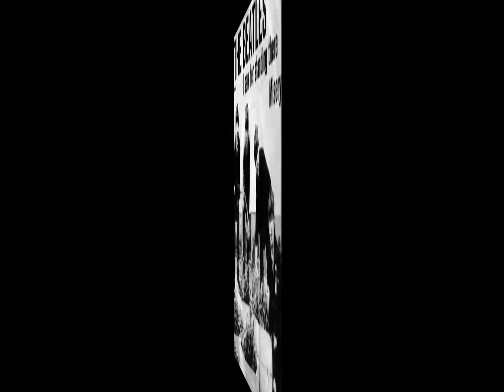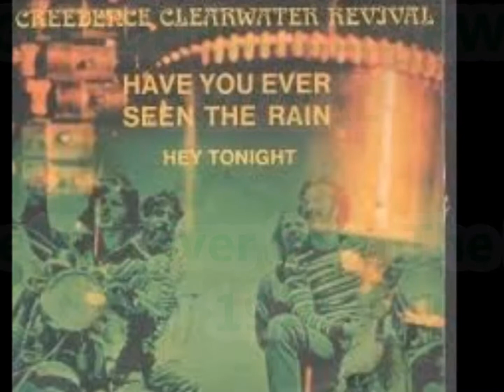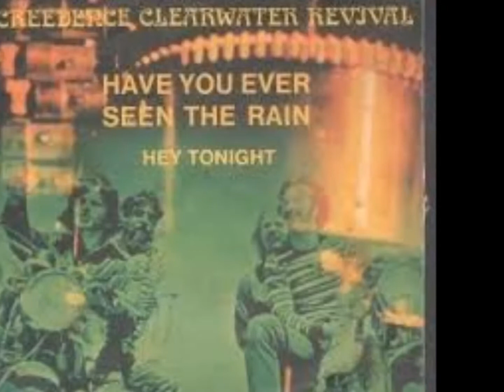The Beatles-Stones-CCR 12 Hits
Description : The Beatles-Stones-CCR-12 Hits